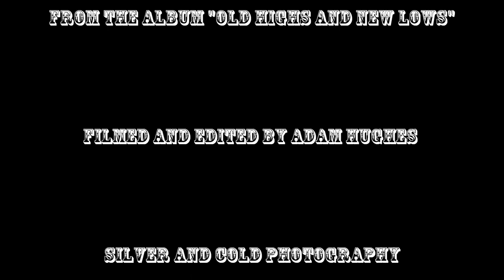Hellbound Glory - "Be My Crutch" Live at Farmageddon Fest 2012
Hellbound Glory performing "Be My Crutch"
Live at Farmageddon Fest 2012
West Yellowstone, Montana